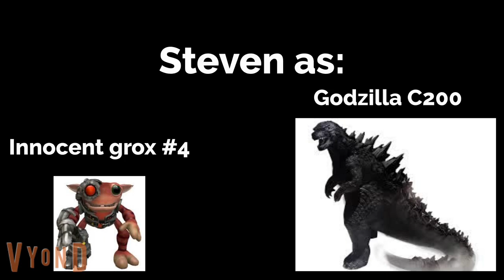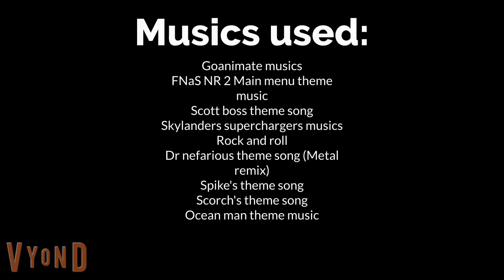Mars's evolution part 15